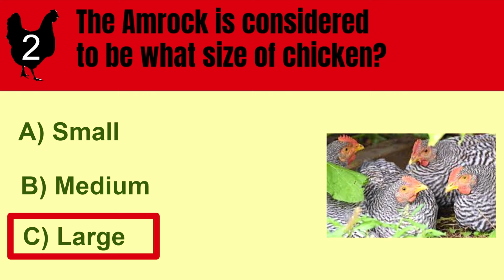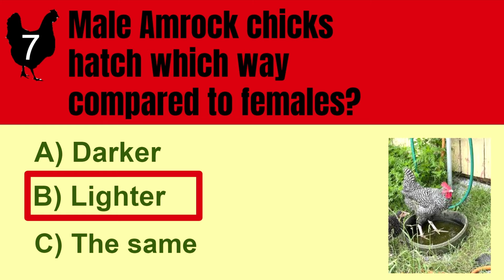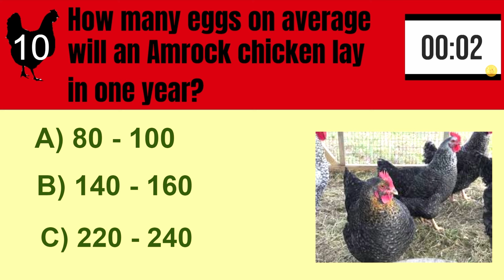Amrock Chicken Spotlight Quiz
Did you learn a lot about this awesome chicken breed in the spotlight video? Find out how much, right here.